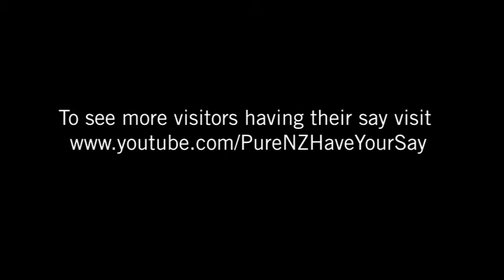our video update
hi folks, look at us all technical, here's us in new zealand. enjoy, love niamh and jay xx